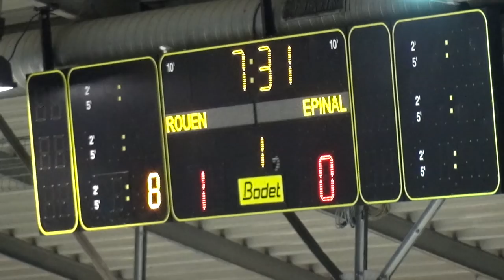Hockey : Rouen - Épinal Ligue Magnus 2017/2018 J41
Les Dragons de Rouen se sont imposés 6-2 face aux Gamyo d'Épinal ce imanche dsur l'île Lacroix pour la 41ème journée avancée de Saxoprint Ligue Magnus.

Une revanche face à des Gamyo qui avaient remporté leur deux matchs à domicile cette saison face aux Dragons.

Victoire solide et logique des Dragons qui ont su faire la différence dès la première période en inscrivant un cinglant 4-0 à leurs visiteurs, dont deux buts en powerplay, avec notamment un doublé pour Nicolas Deschamps et 4 assistances pour Alex Aleardi !

A 5-0 en fin de deuxième tiers, les Rouennais ont contrôlé leur fin de match malgré une absence au cours du troisième qui coûtera deux buts à Matija Pintaric, auteur de 25 arrêts dans la partie.

100% de réussite en avantage numérique pour les hommes de Fabrice Lhenry qui ont inscrit 3 buts en 3 situations de 5 contre 4.

Anthony Guttig, Nicolas Deschamps (x2), Florian Chakiachvili, Joris Bedin et Nicolas Ritz sont les buteurs.